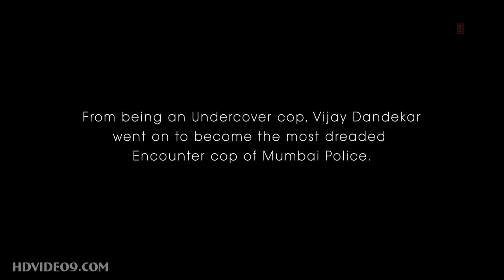RELOAD lut gaye song # emraan hashmi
this video is about emraan hashmi songs...